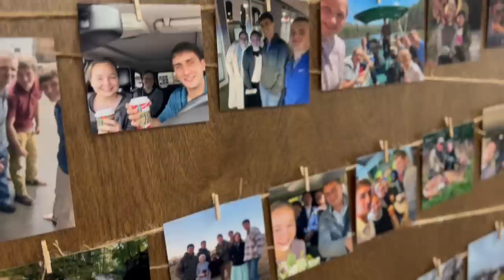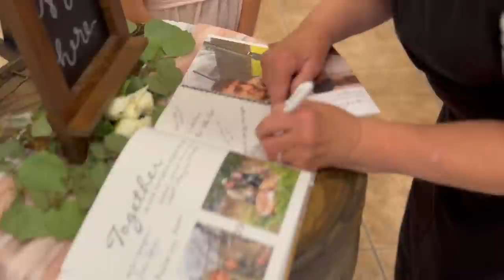Dirky & Linda’s Wedding